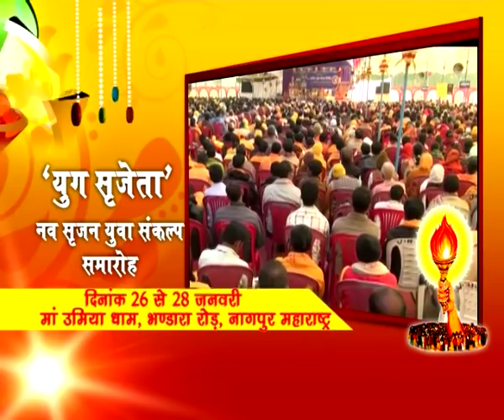Nagpur Yug Srijeta 2018 AWGP Shantikunj